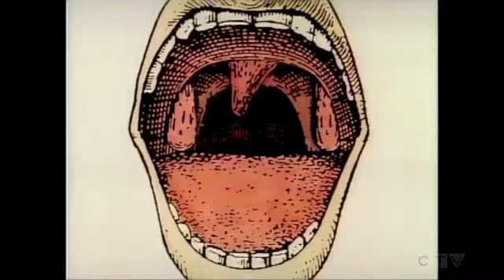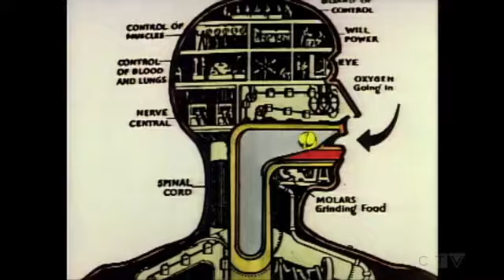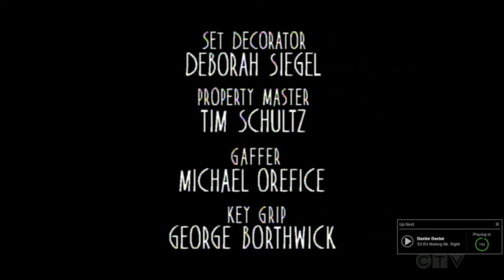Doctor Doctor S03E03 Who's Afraid of Leona Linowitz